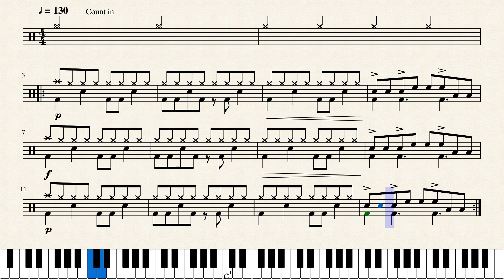Poco Drum Lesson 56